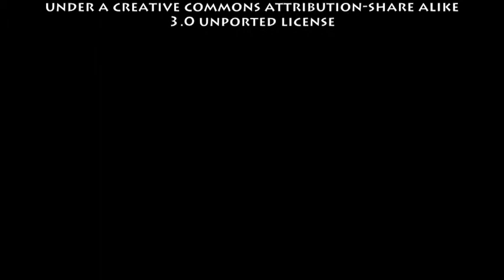Feb 6th Wine History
Today in Wine History for February 6th